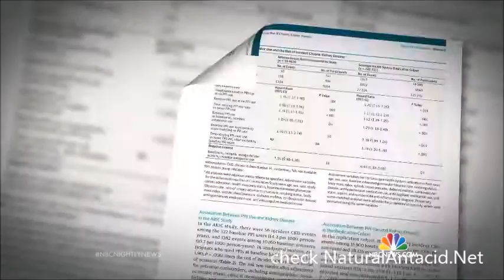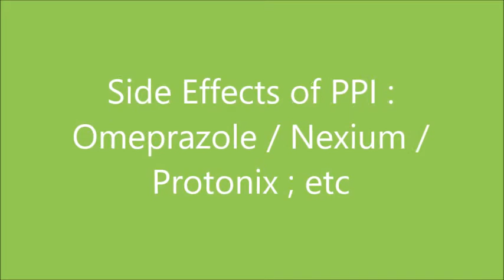Side Effects of Nexium , Omeprazole and Protonix on the Kidneys ??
Side Effects of Nexium , Omeprazole and Nexium on the Kidneys ??by NBC . Videos from EpisolveGI.com and NaturalAntacid.Net

should be taken during the time of day or night when symptoms are known to the consumer to be at their worst. Therefore, it can be used as preventive measure or supplement such as after dinner  and before sleep to alleviate overnight acid reflux and morning acid mouth sensation. It can also be taken at the end of a high protein meal known to worsen GERD.